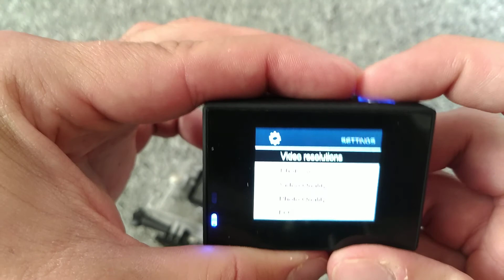alles besser nach hard reset? JA! 30 Euro? WIMIUS A1 Action Kamera WIFI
hier gibt es die Actioncam für kleines Geld

weitere Actioncam

Actioncam Zubehör